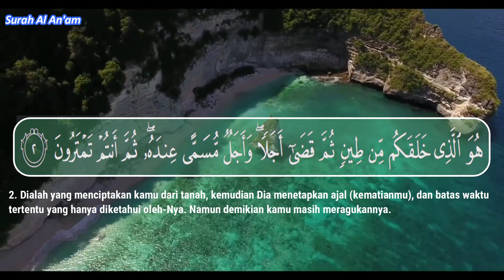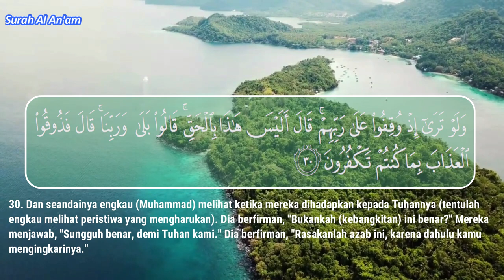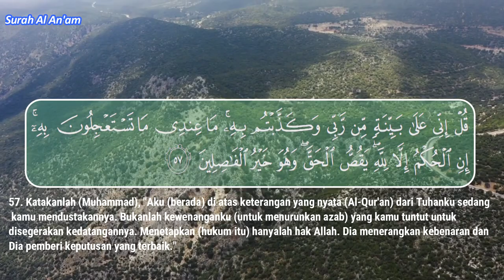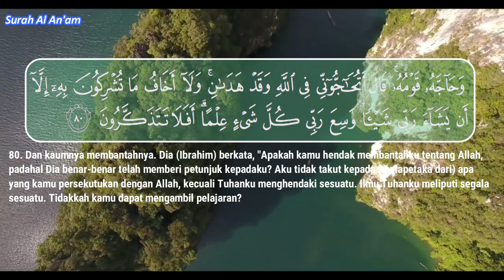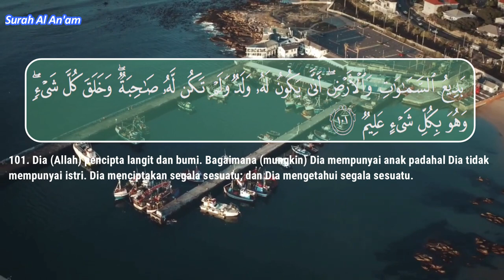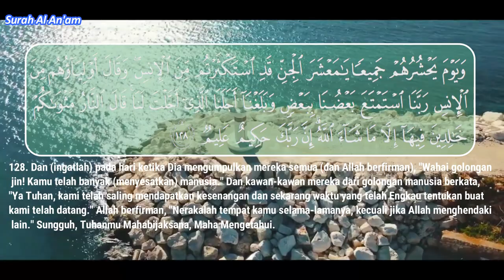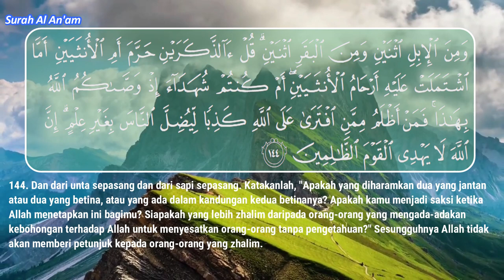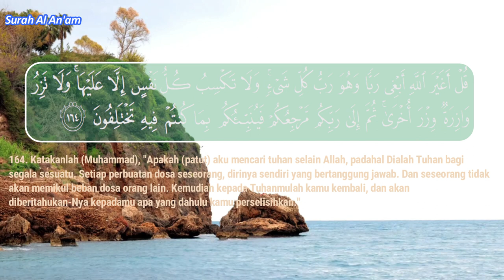Surah Al An Am | Syaikh Hani Ar-Rifai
Dinamakan Al-An'am (hewan ternak) karena di dalamnya disebut kata An'am dalam hubungan dengan adat-istiadat kaum musyrik, yang menurut mereka binatang-binatang ternak itu dapat dipergunakan untuk mendekatkan diri kepada tuhan mereka. Dalam surah ini juga dikemukakan hukum berkenaan dengan hewan ternak tersebut.